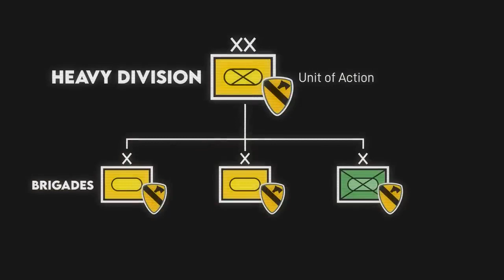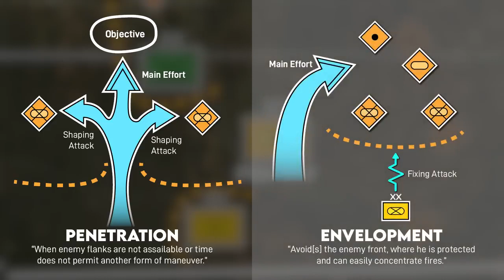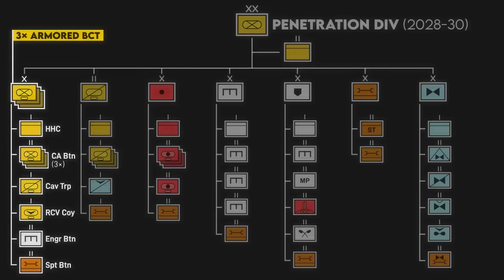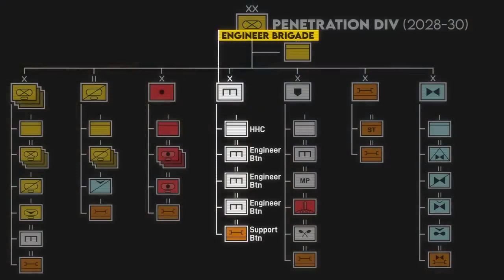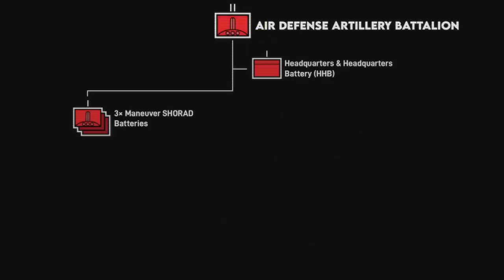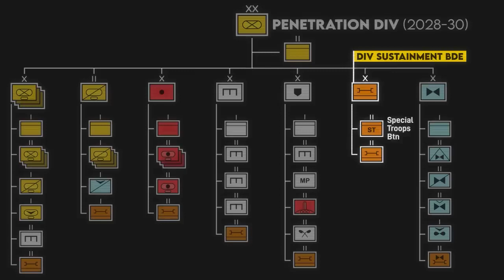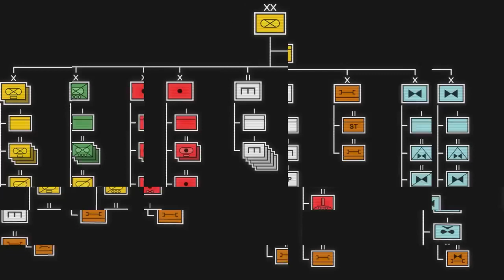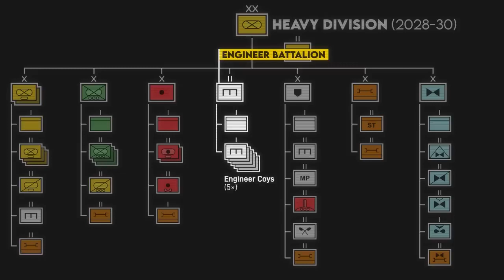Transforming U.S. Armor Divisions For Future War|| THE STRATEGIC BALANCE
Transforming U.S. Armor Divisions For Future War